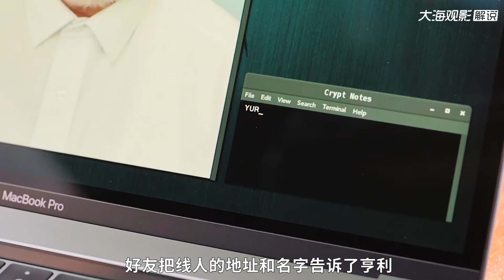頂級殺手想退役，遭到組織無情追殺，《雙子殺手》動作片完整版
No.2 | 以色列6輛坦克干掉了敘軍100多輛，《淚之谷》還原坦克墳場全過程